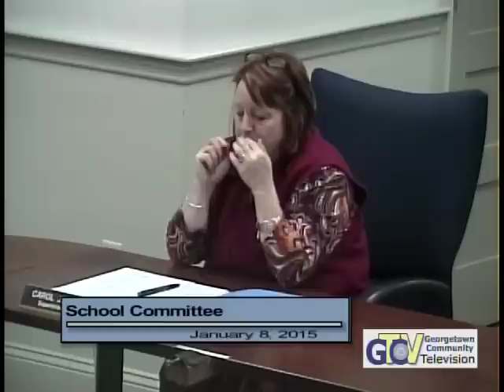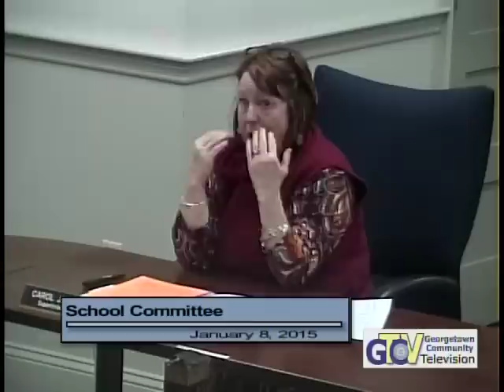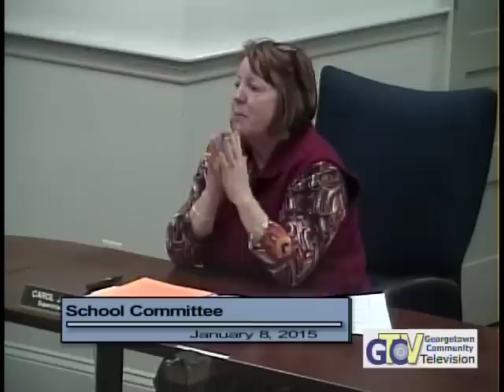3772 1 School Committee Meeting 1 8 15